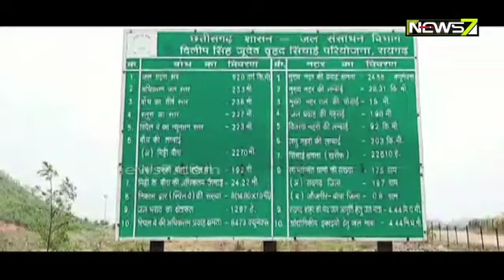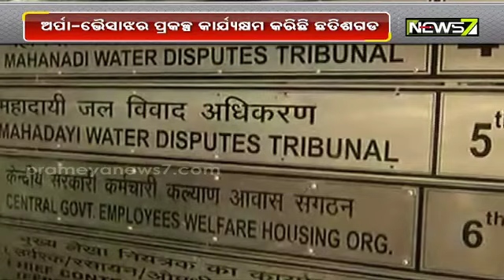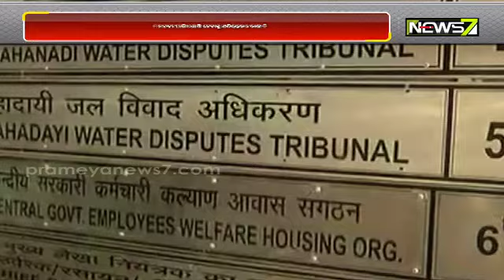ମହାନଦୀ ପାଣି ଶୋଷିବାକୁ ଛତିଶଗଡ଼ର ଷଡଯନ୍ତ୍ର..ଟ୍ରିବୁନାଲରେ ମାମଲା,ସମାଧାନକୁ ଚାହିଁଛି ଓଡିଶା